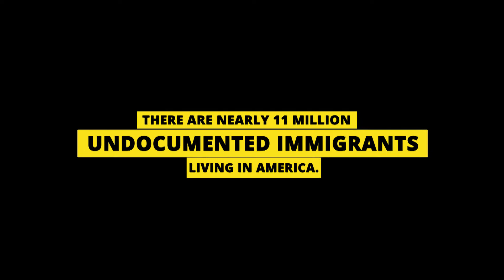Pulitzer Prize-Winning Journalist Jose Antonio Vargas Defines Home at Chicago Ideas Week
There are nearly 11 million undocumented immigrants living in America. Define American Founder & CEO, Pulitzer Prize-winning journalist, and Chicago Ideas Week speaker @joseiswriting is one of them. How do you define American?

Follow @chicagoideas for more eye-opening ideas that will inspire you to act today: